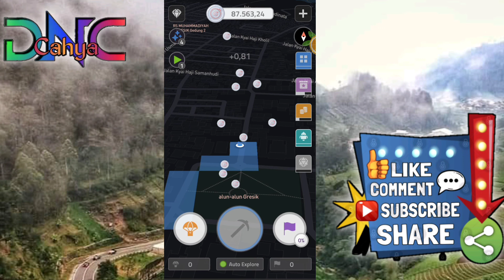GEOMINING || Mining Cripto Dengan Akatifitas Sehari-hari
Salin kode referal ini agar dapat 1000 Coin  gratis..

Definitely an app worth checking out. Lets you earn crypto!

Saling Link Di bawa Untuk KUCOIN

Find the next crypto gem on KuCoin! Join me to enjoy the world-leading cryptocurrency exchange!

DNC_CAHYA
APPCOIN
APPCOINMANIA
APPCOINBASE
APPCOINRIVIEW
APPCOINS
COINAPP
COINAPK
XYOCOIN
XYOCOINAPP
XYOCOINGECKO
XYONETWORK
XYONETWORKAPP
XYONETWORKCOIN
XYONETWORKMINING
XYOTOKENWALLET
DNCCAHYA
PT.SWABINAGATRA

@DNC Cahya

Selmat Datang Di DNC Cahya...
Saya Hanya Ingin Berbagi Video Tentang Aktifitas Liburan, Hobi, kegitan Menarik Sangat D Lewatkan.
Saya Mengedit Video Agar Mudah Memberikan Informasi Pengetahuan, Tips Dan Pendidikan Agama...
Dalam Channel Ini Saya Merangkum Perkataan Para Sesepuh Agar Mudah Di Pahami...

LEGAL STUFT

Footage Ilustrasi Di Buat Oleh DNC Cahya Sendiri. Sementara Lisensi Untuk Beberapa Sumber Kita Dapat:

SOURCES

* Backsound : NCS Sounds
* Video Footage : Dok. DNC Cahya
* Audio Vokal : DNC Cahya
* Record : VIVO Y17
* EditVideo : Inshot
* Editing Thumbnails : Picsart